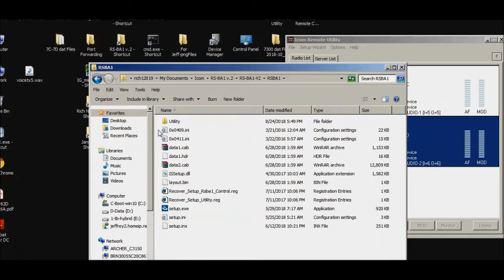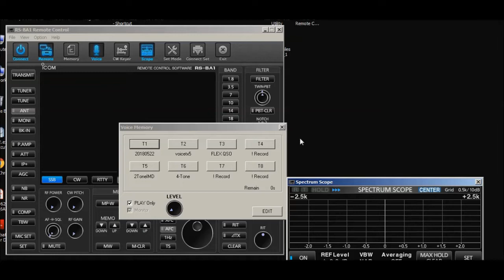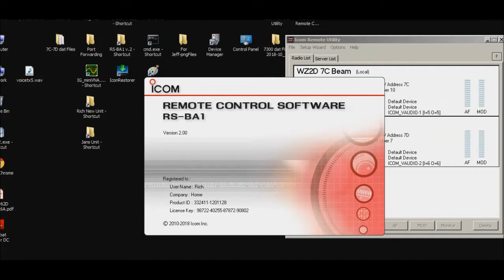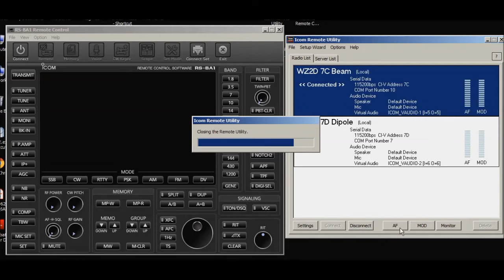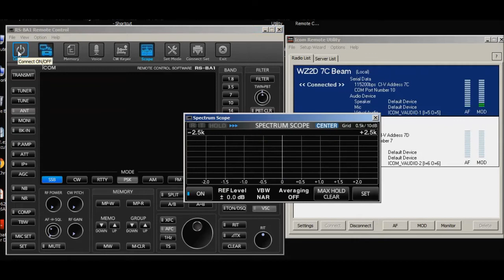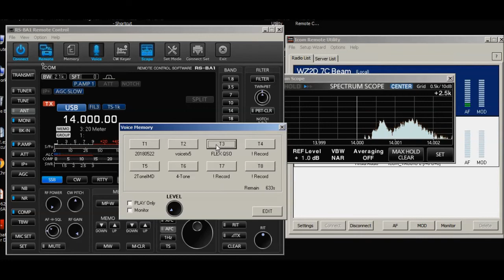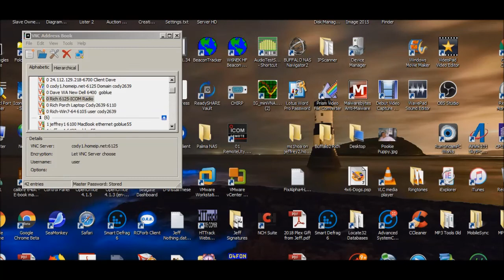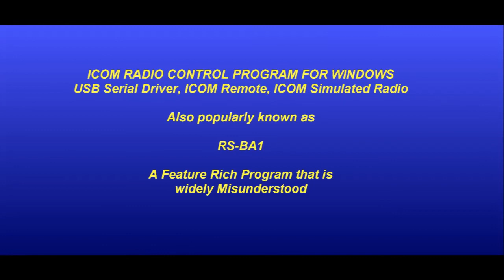ICOM Windows Utility RSBA1 on Computer with USB Connected Radios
ICOM's RADIO CONTROL PROGRAM FOR WINDOWS is also known as "RSBA1" -- but it can be a Local program for ICOM radios, a Server to allow remote access, and has many features like 2600 Frequency Memory slots, Pre-recorded audio playback, QSO Recording and playback, Mouse Control, KeyBoard Control

The RS-BA1 name doesn't really do it justice and is NOT descriptive of what it does or where it fits into the realm of Ham Radio Software .